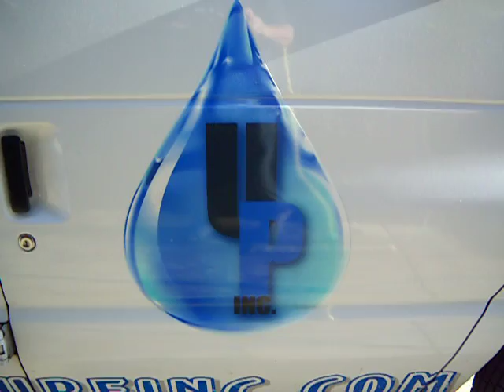indoor vacuum recovery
pressure wash and vacuum recovery for auto repair shop